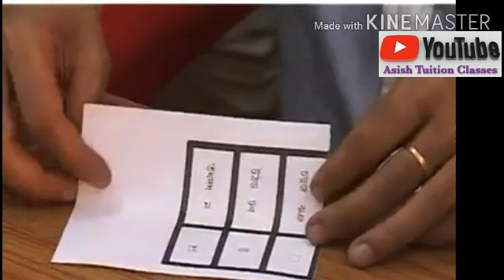Easy election work procedure classes with Asish | Upcoming election work process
Asish tuition classes is mainly  a competetive exam and general education and information based channel. But all educational videos will be very helpful to you.